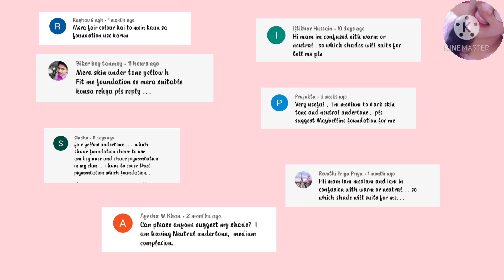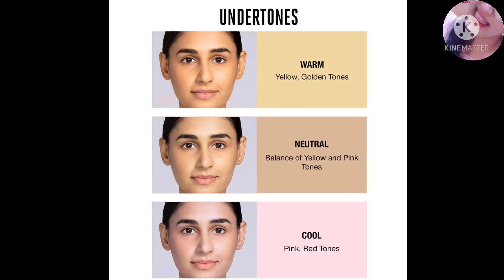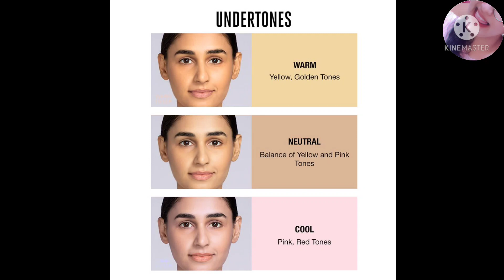How To Choose Perfect Shade in Maybelline Fit Me Foundation|| Explain All Shades With Full Details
Hey friends 🥰
In this video I'll share you Maybelline Fit Me Foundation All Shades explanation with full details hope you like the video if you like the video please do like subscribe and many more share with your love ones 😘😍

other videos Link👇
How to choose right foundation shades for beginners

Copyright: everything you see on this video was created by channel owner (Shama's Corner) please do not use any photos or content without first asking permission at mail ID given below.